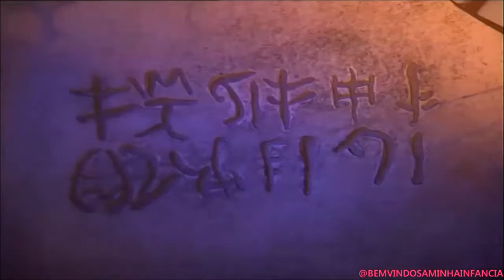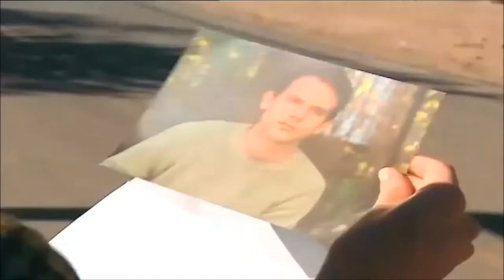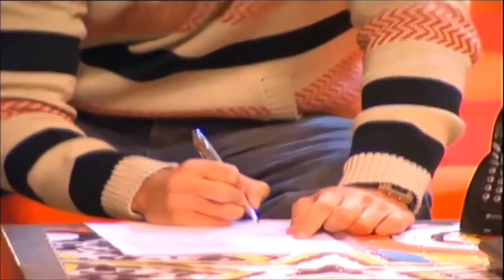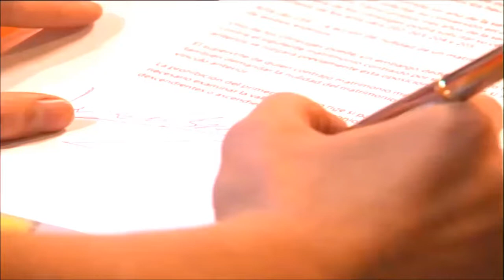Quase Anjos - Capítulo 71 (2° Temporada)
Quase Anjos (Casi Angeles) é uma Novela de televisão Argentina infanto-juvenil, produzida pela produtora Cris Morena e RGB Entertainment, transmitida originalmente pelo canal argentino Telefe entre 21 de março de 2007 e 29 de novembro de 2010.